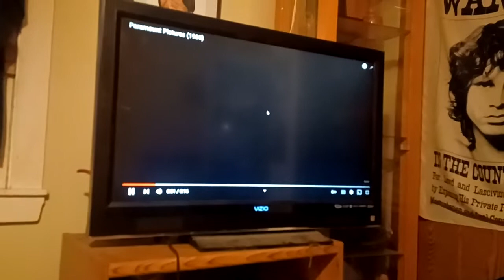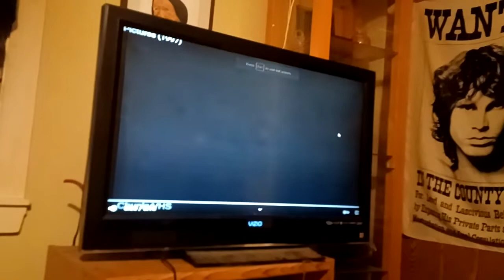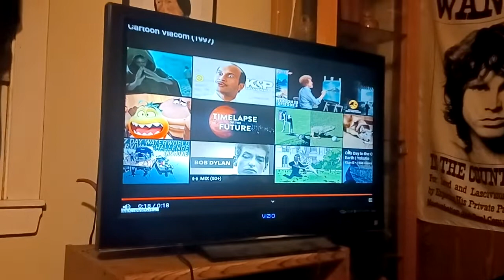African Animals - franchise (Opening Logos) "Part 1"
more videos release may 28 2022